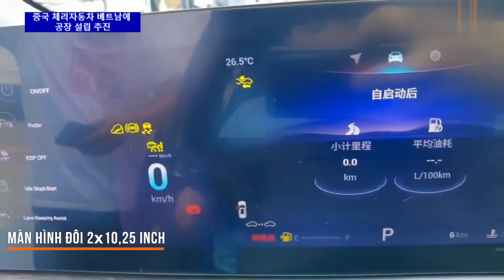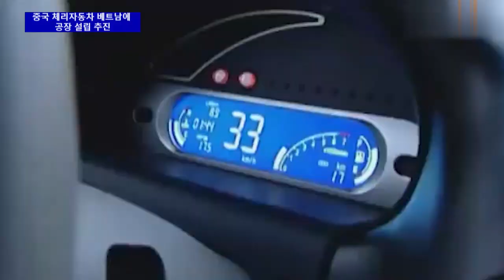중국 체리자동차, 베트남에 공장 설립 추진…중국 브랜드 최초 | 베트남 뉴스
중국 국영 체리자동차(奇瑞汽车, Chery Automobile)가 중국 브랜드로는 최초로 베트남에 공장 설립을 추진하고 있는 것으로 확인됐다